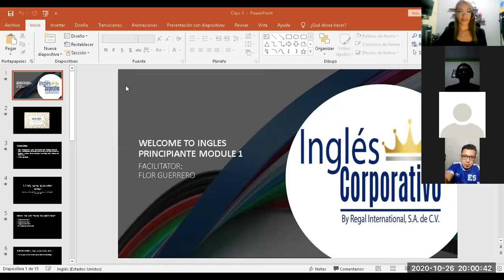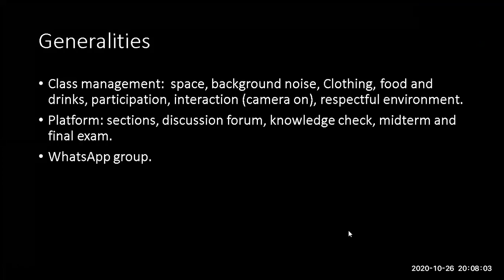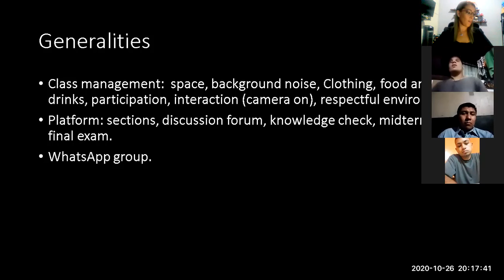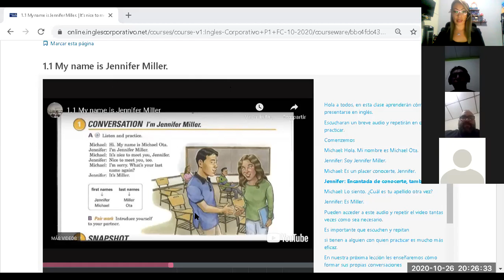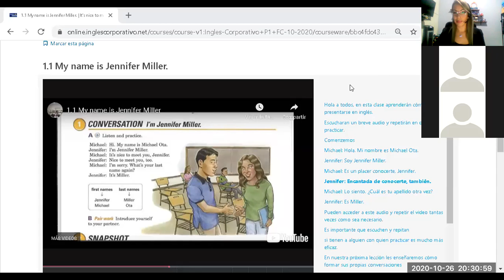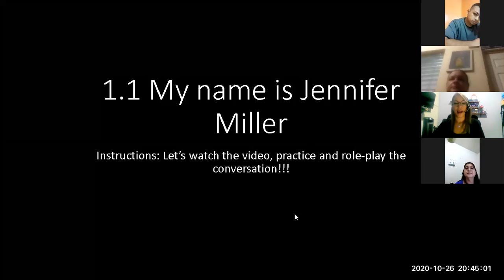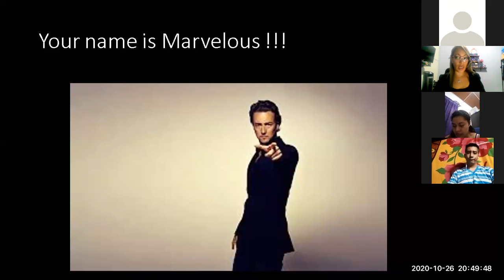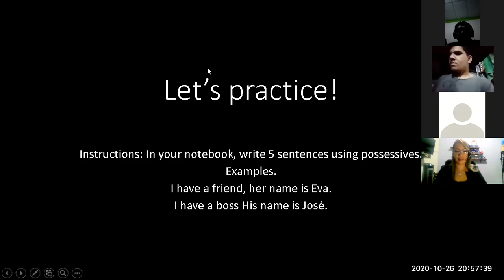Ingles Corporativo- Class 1 introduction